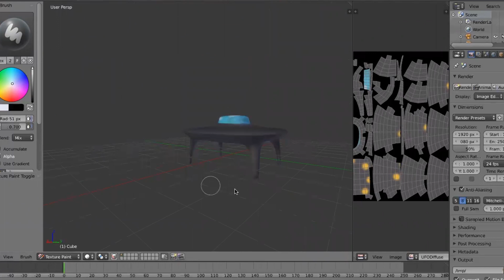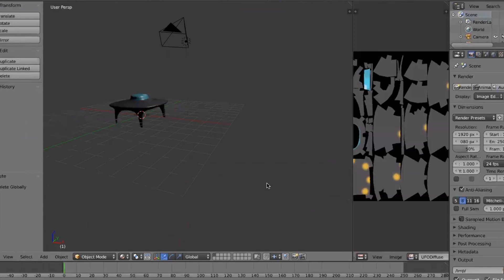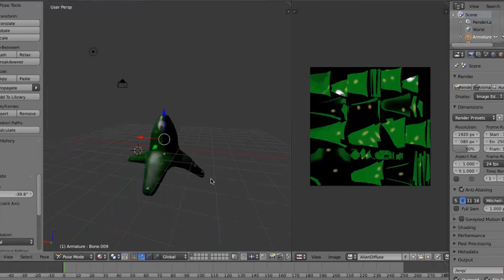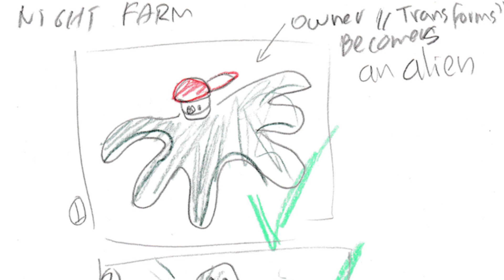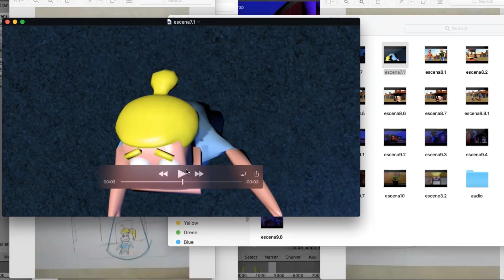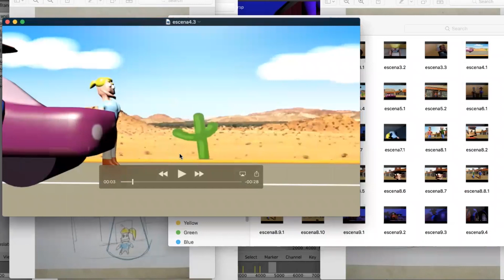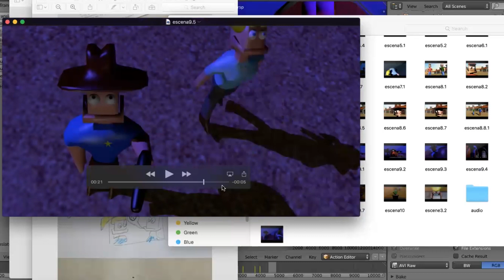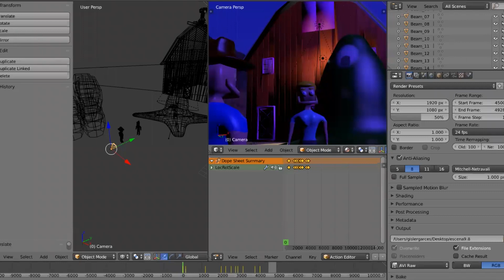Behind the Scenes of The Towel The Mask and The Eyebrows - 48HFP GFC 2020 Short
How to make an animated short film for the 48 Hour Film Project?

This Behind the Scenes shows a quick talk between participants of the 48HFP GFC 2020, explains the detailed decisions made to accomplish an animated short film in a very very short period of time, listen to the directors talk about it in this behind the scenes interview.

Song: Sunny